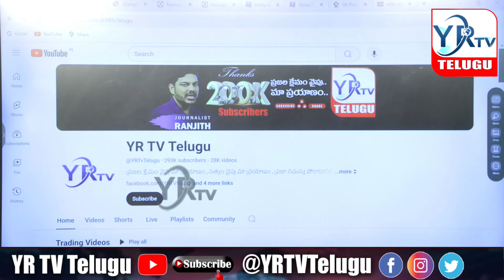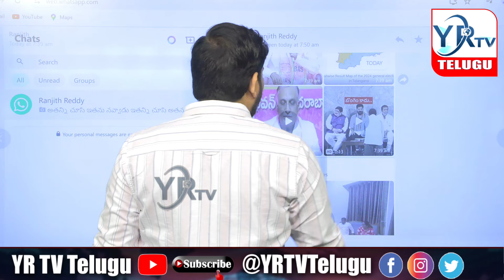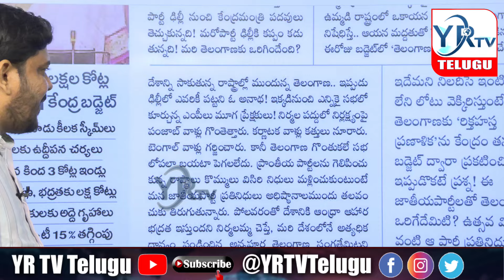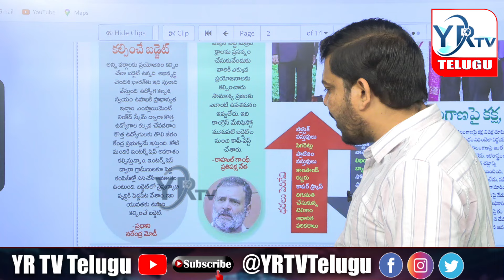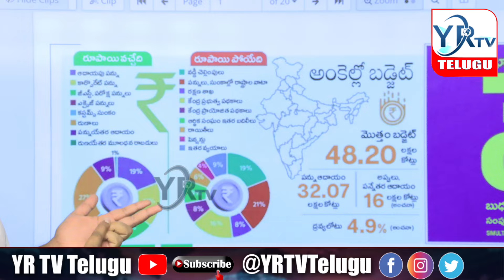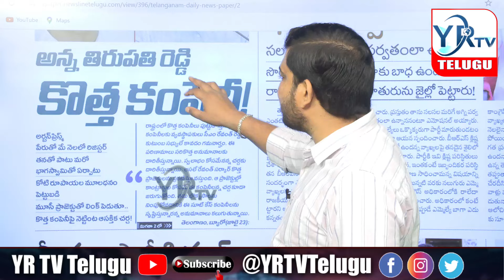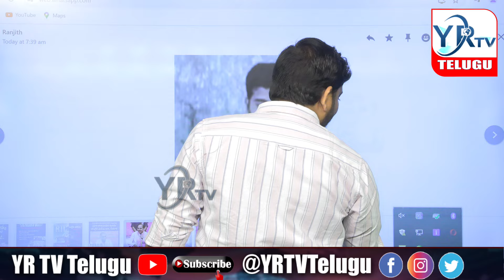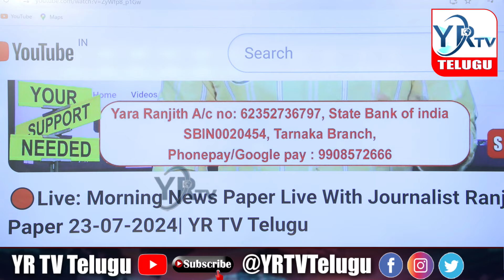Morning News Paper Live With Journalist Ranjith | Today News Paper 24-07-2024|| YR TV Telugu